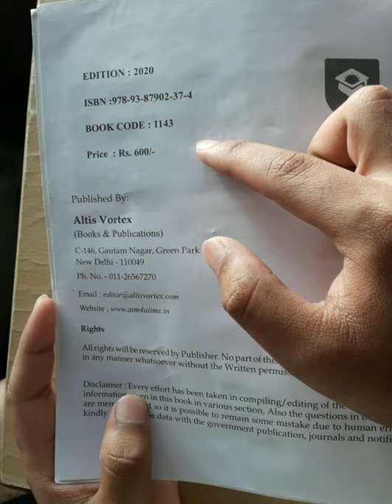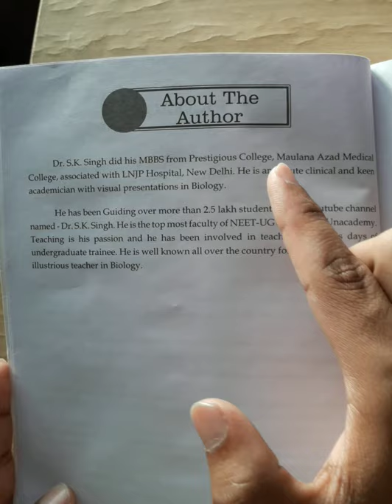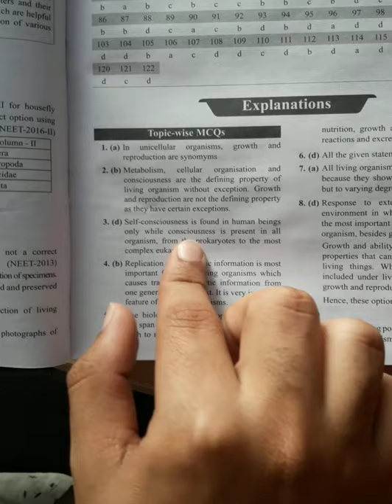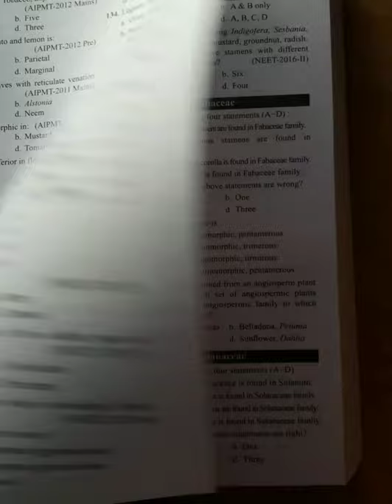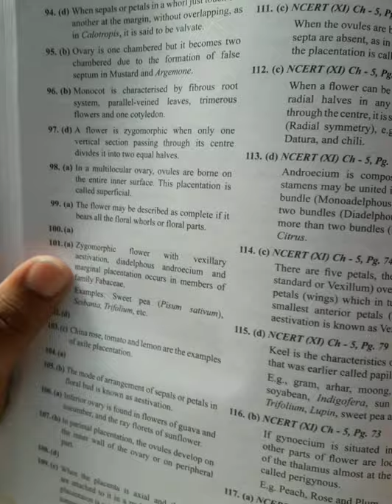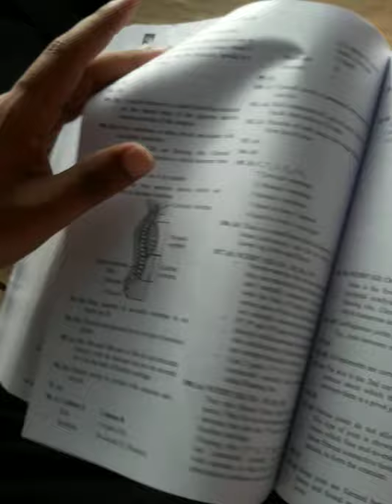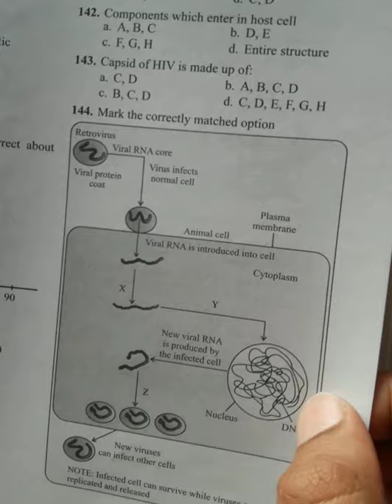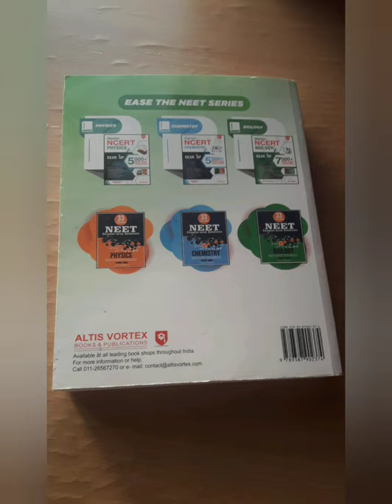Review of the Book BEAT THE NEET BIOLOGY BY Dr. S.K. SINGH Best Biology Book for question practicing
This Video is made only for helping the Neet aspirants who find difficulty in choosing right Book for question practice in Biology.. I hope this video help the students in Choosing Book. THANK YOU...